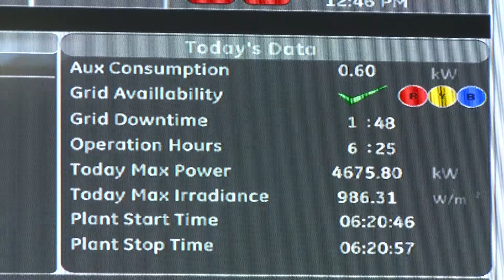ECA AWARDS 2015 | WINNER | L & T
CATEGORY: Innovation
PROJECT: Solar Surge

• India has tremendous solar energy potential. Long term energy security requires large scale deployment of solartapping the potential to meet the energy needs.
• Ambition to install 100 gigawatts of solar power capacity and making a quantum leap in energy production can be fulfilled through investment and development of technologies at the local level.
• To provide economically viable and technology superior solar energy solution, L&T diversified in to the renewable energy spectrum by incubating the solar business unit.
• It has Engineering, Procurement and Construction (EPC) capabilities in offering economically viable and technically superior solutions for solar power plants.
• innovation were taken up by the L&T while implementing solar power projects for increase the generation from plant and reduce the cost for plant.
• Its efforts through Construction Skills Training Institute has led to creating a cadre of trained technicians and professional on solar and micro grid technology.
• Earth Care Awards 2015 recognizes the innovative structural designs developed by Larson & Toubro Limited to promote solar energy technologies in the country.